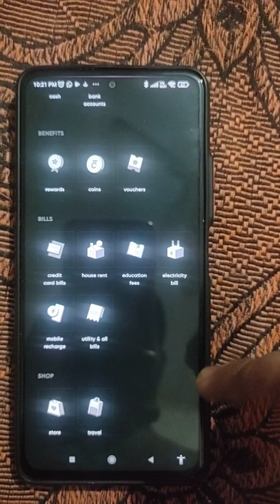Cred App New Update 🔥